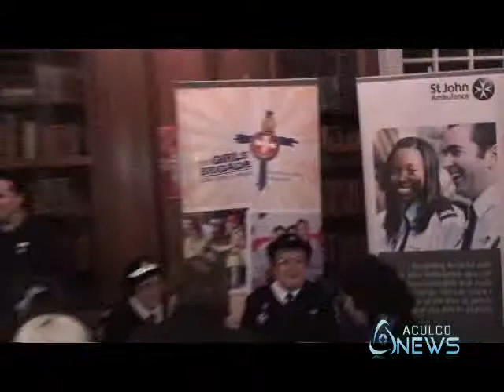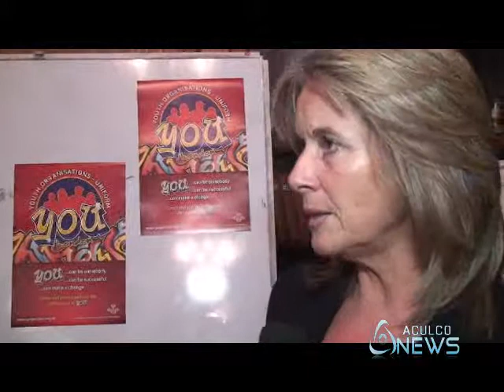YOU lambeth2.flv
Launch of project YOU Lambeth with the mayor of Lambeth Air cadets and much more